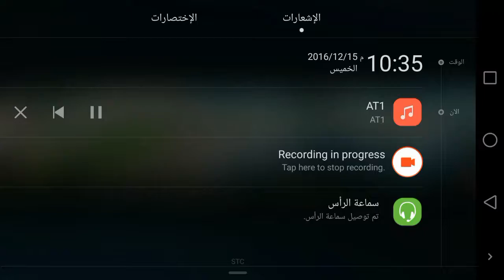Asphalt 8/MCLAREN M14A(1:26.790)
الصراحه تحديث رهيب وخاصه سيارت مكلارين وهاذا انوع من السيارات والسباقات والموسم الجديد الخرافي ان شاء الله راح اصور لكم الموسم
حسابي في الانستغرام 👇